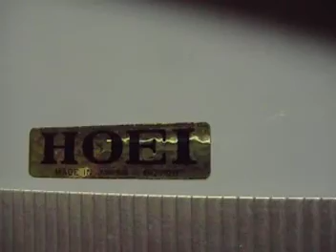suckumentary part 2.4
hoei birds!!!